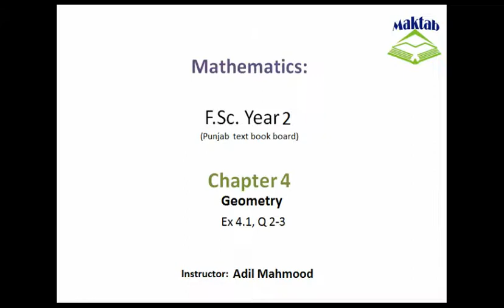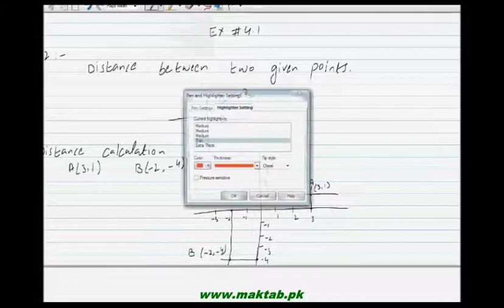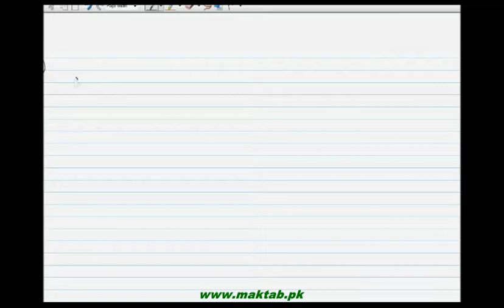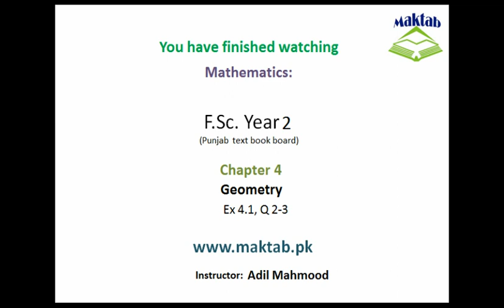FSc Math Book2, Ex 4 1, LEC 2; Q 2 3